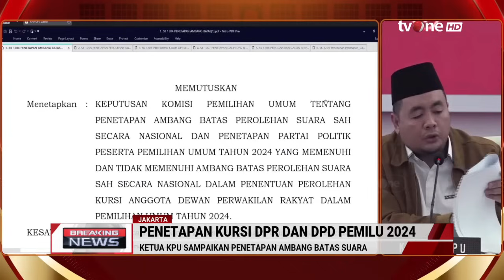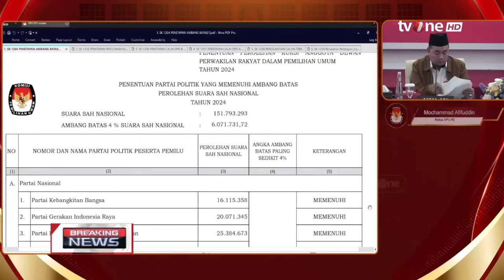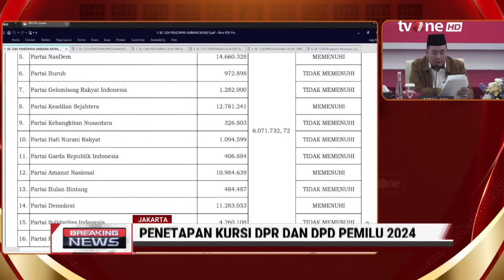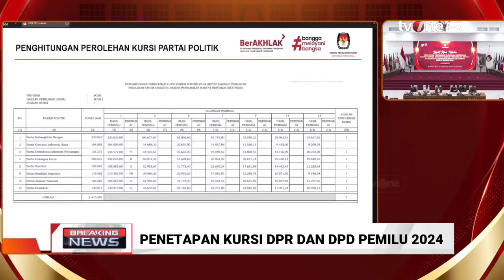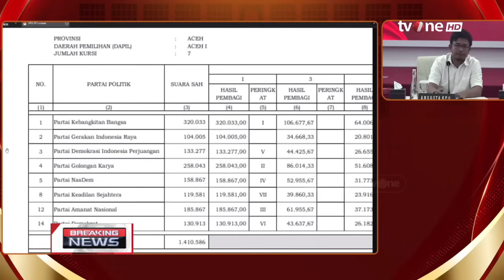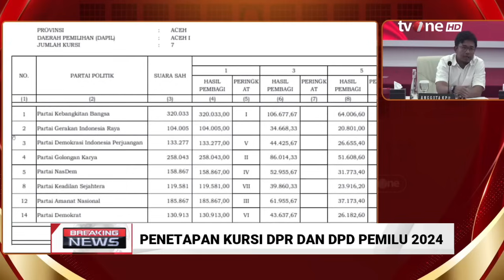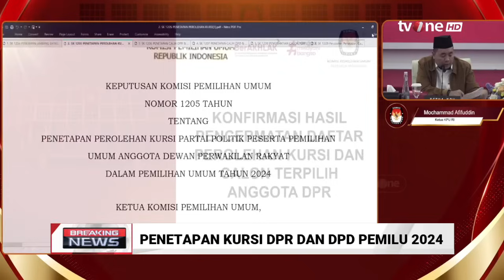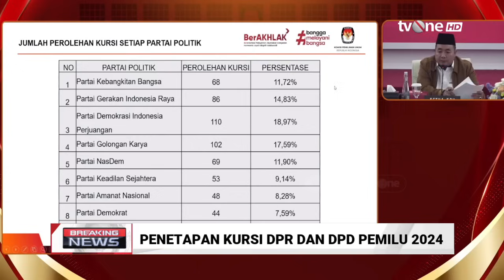[BREAKING NEWS] Partai Buruh dan Gelora Tidak Lolos Ambang Batas Perolehan Suara | tvOne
Breaking News, - [BREAKING NEWS] Partai Buruh dan Gelora Tidak Lolos Ambang Batas Perolehan Suara | tvOne

Komisi Pemilihan Umum (KPU) RI meggelar rapat pleno terbuka penetapan kursi, calon terpilih anggota DPR dan DPD pemilu tahun 2024.

BN01
FR01
AS01